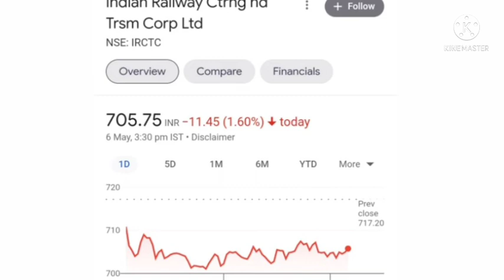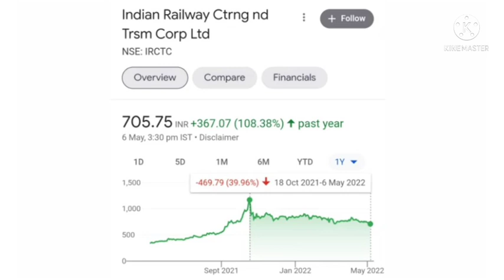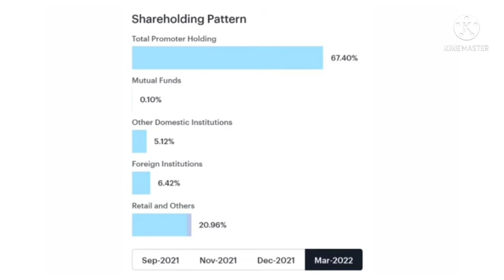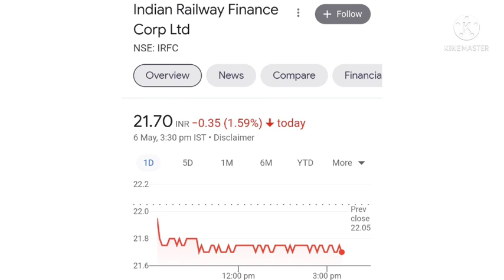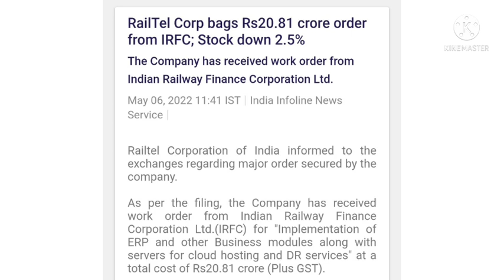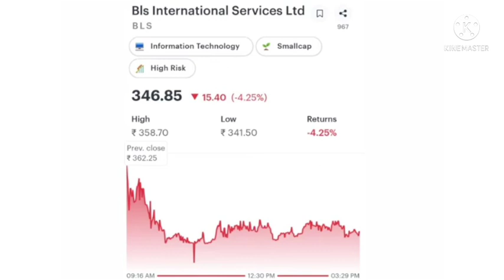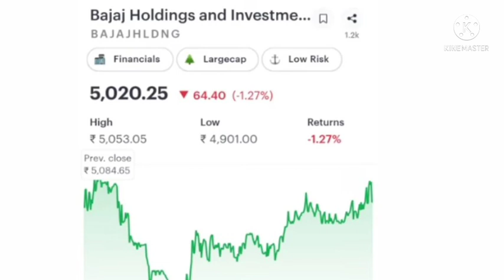IRFC share news